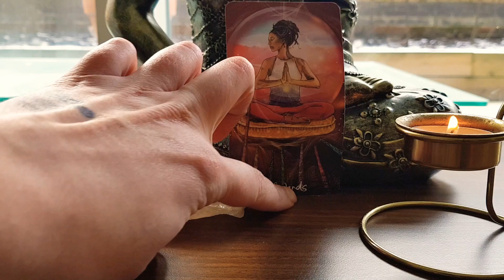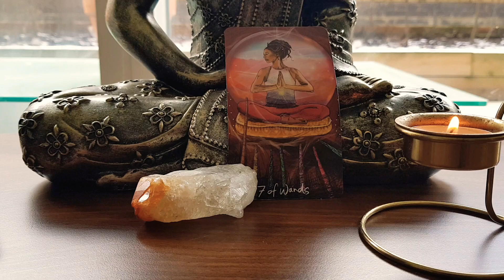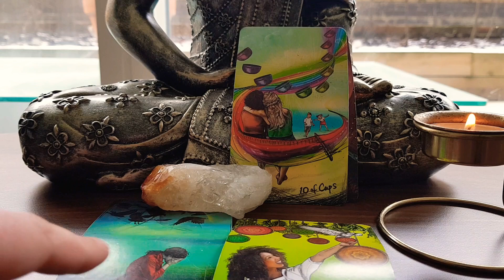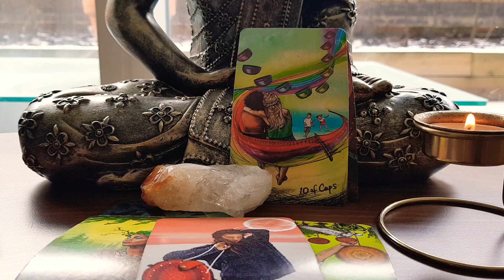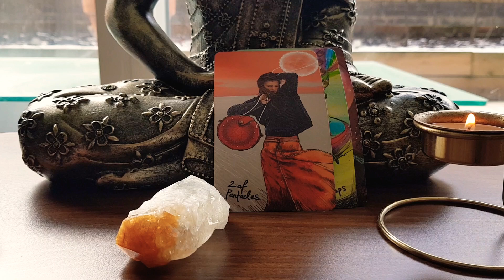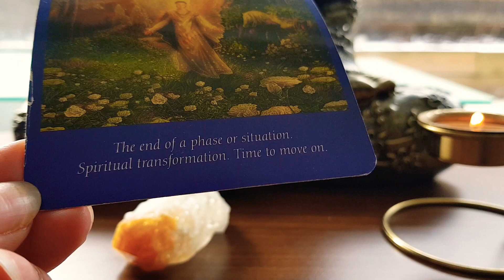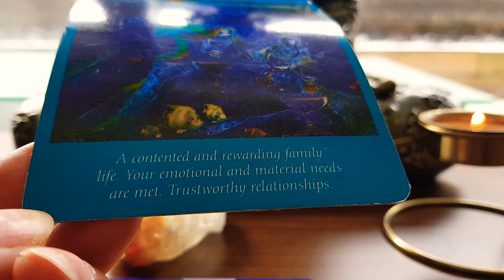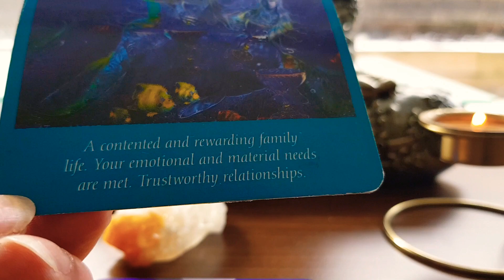💒GEMINI THEY WANT TO SETTLE DOWN NOW | FEBRUARY 2021 🌌 💖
BACKGROUND MUSIC 👇🏼

COUPLE THING'S...

Decks used in my readings:

Light Sheer Tarot

Rider Waite

Radleigh Valentine POWER

Radleigh Valentine

The Good Tarot